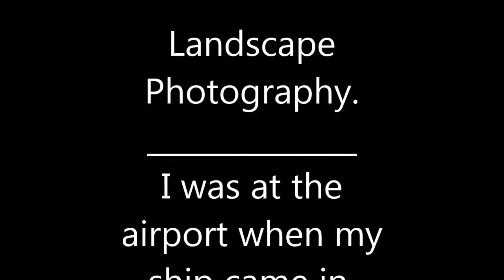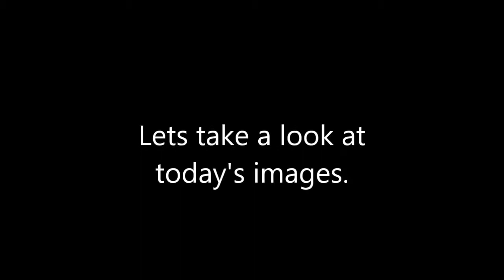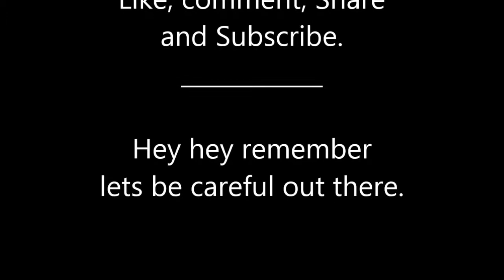I was at the Airport when my ship came in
An Evening of landscape photography, In search of the image and the sunset on the banks of the Mad River.